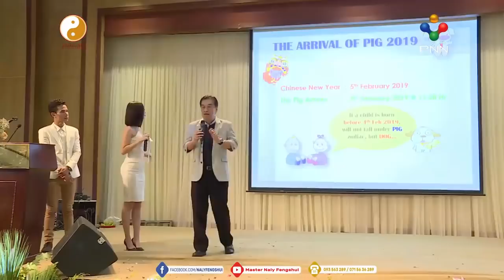គ្រោះថ្នាក់ដែលអាចកើត ឆ្នាំ 2019 Part 2